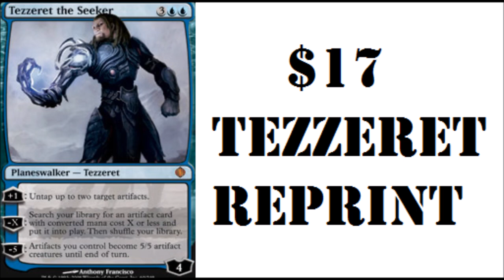Planeswalker Tezzeret Modern Masters 2015 Reprint